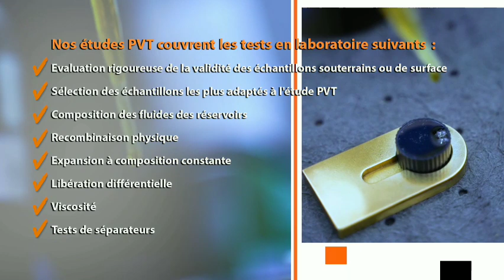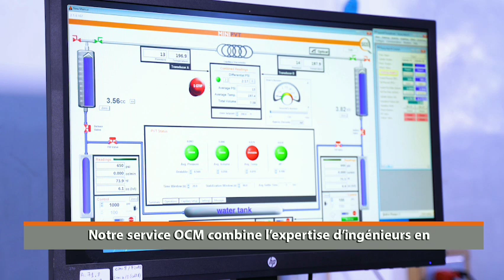SGS OCM & PVT Multilab – Algerie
Discover our Oil Condition Monitoring (OCM) and Pressure-Volume-Temperature (PVT) capabilities at our dedicated lab in Algeria.